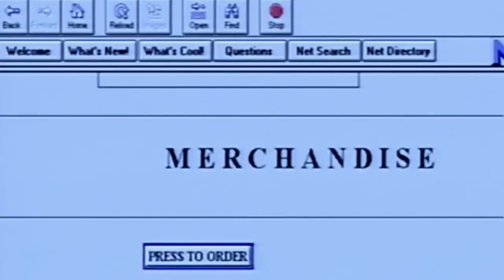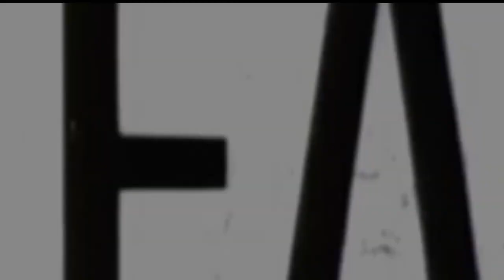Jeff Bezos's $165 Million Beverly Hills Mansion Tour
This video gives you an exclusive look inside the most expensive home ever sold in Los Angeles, showcasing its historical significance, opulent amenities, and the lavish lifestyle of the world's richest person. From sprawling gardens to guest houses and a private golf course, discover what makes this mansion the ultimate dream home.

We also explore Bezos's journey from founding Amazon to becoming a real estate tycoon with properties across the globe. Join us as we uncover the extravagance and opulence that define billionaire living!